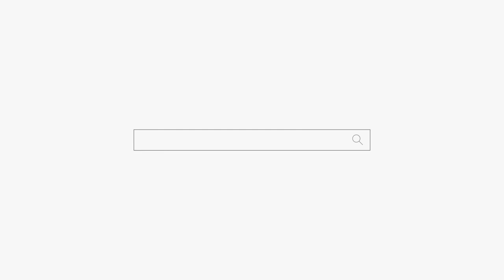지금 니옆에 삼신할머니 계시는데🥺용군TV 백마도령 (송파점집 강동구점집 천호동점집 하남점집 유명한점집 용한점집)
됩니다.